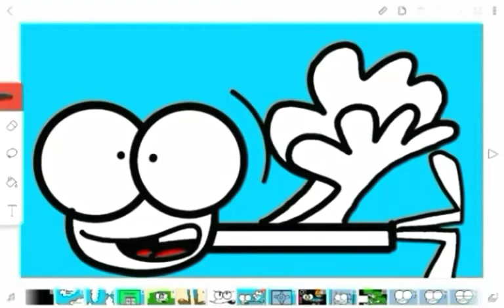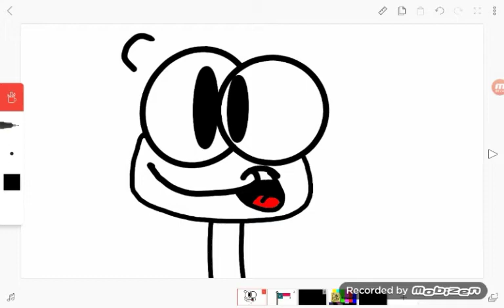Wesley Signs Off For 2019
See You All In 2020! When We Honor BFDI And Our Second Year On YouTube!!!